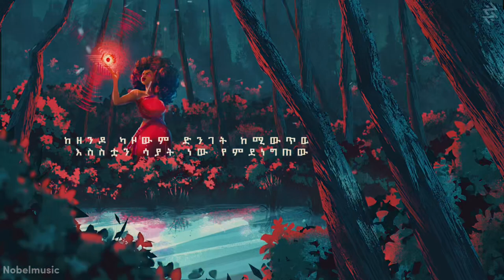Nobel- Addis legesse enjori nobel remix አዲስ ለገሰ እንጆሪ ኖቤል remix official visualizer video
addis legesse enjori nobel remix official visualizer

Produced mixed and mastered by nobel.
illustration and concept art done by rufael art, all visualizer, lyrics video, VFX, video editing done by nobel.

🔔Follow rufael art social media🔔👇🏼

sorry for the vocal quality! it cant get better bc it was extracted( its not studio accapela)

❗❗Tag me (nobelmusic) if u wanna use this music for other videos.